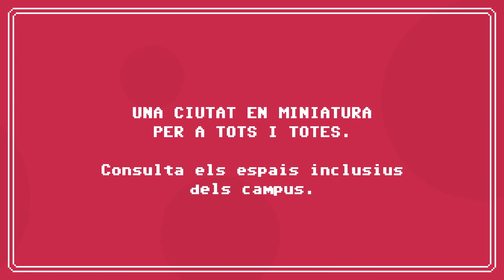Nivell 3 - Una ciutat en miniatura